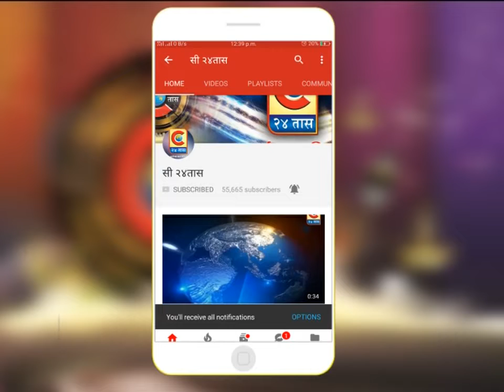पुणे -राष्ट्रवादी कॉग्रेस शहराध्यक्षपदी चेतन तुपे यांची निवड